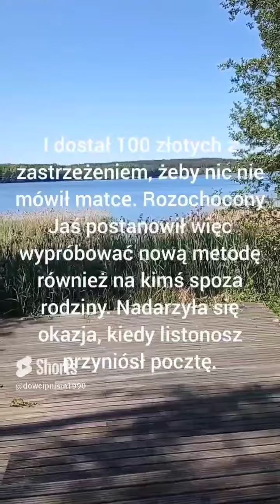Najlepsze śmieszne zabawne kawały dowicpy żarty humor suchary o Jasiu jaś jasio jasiem